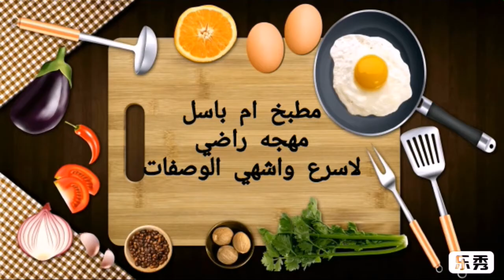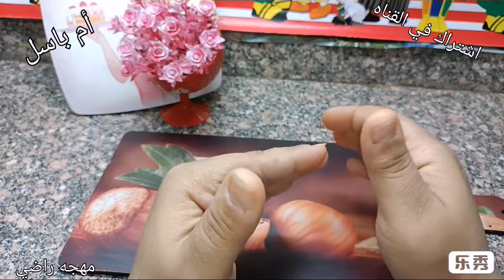بعد تجربة ٣شهور قولي وداعا للشعر الهايش والمتشابك والمقصف وبدون كوافير 🤔